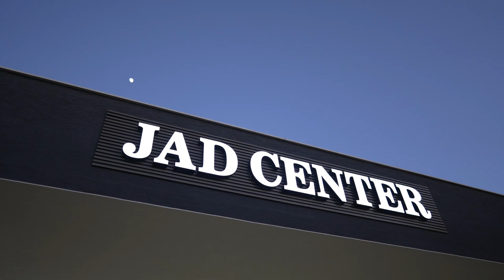Coffee Shop - Cinematic B Roll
i filmed and edited a commercial for a local coffee shop with my sony a7s iii and edited on final cut pro . hope you like it